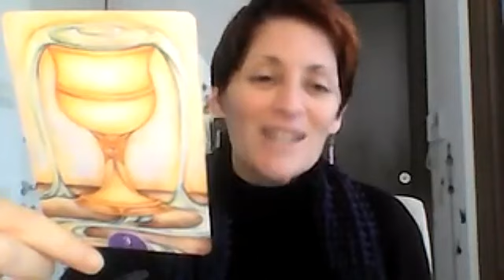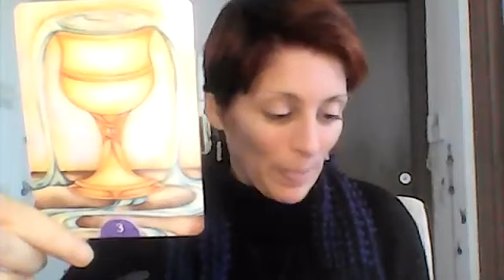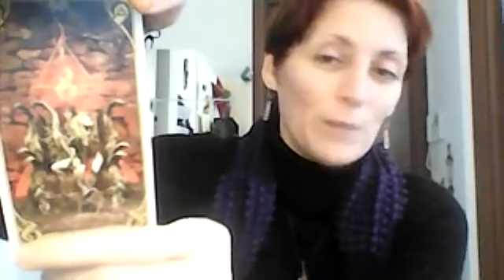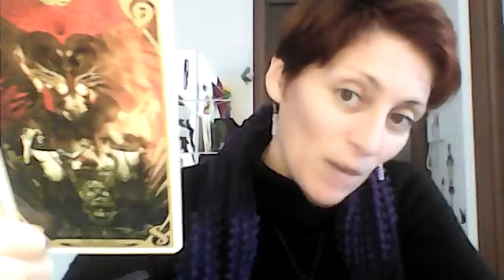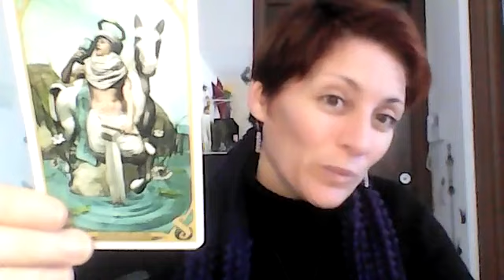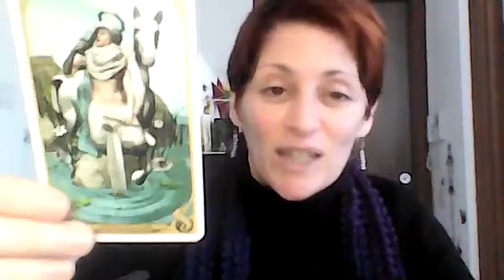♊ GEMELLI - Liberati dai tuoi demoni!